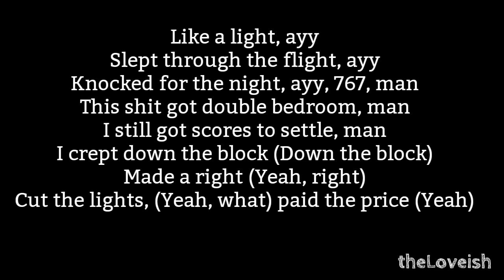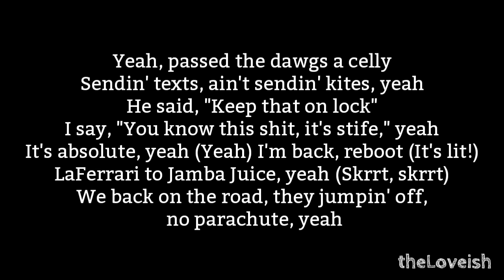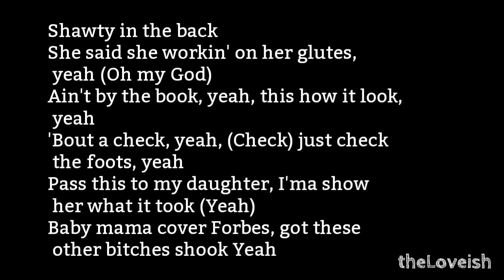Travis Scott ft. Drake - Like A Light (HQ LYRICS 3rd Part of Sicko Mode)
Directors: Dave Meyers and Travis Scott
Producers: Nathan Scherrer for Freenjoy, inc, Sam Lecca